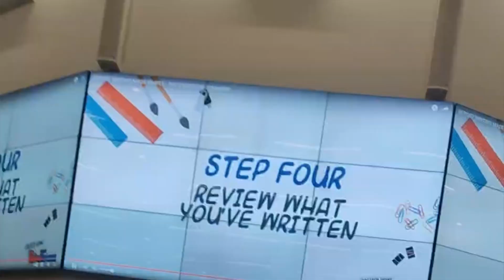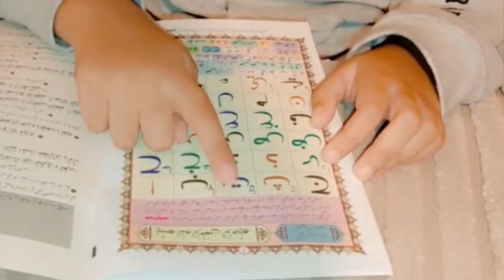Post uni work routine🇬🇧| International student uk👩‍🎓🇬🇧| How to manage Uni & Work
Assalamoalikum, so today am gonna share my post university’s work routine 🎩😍😍😍
Am not only a student 👩‍🎓 am professional skilled personal as well ☺️😅💯
Actually am full time student 👩‍🎓 part time teacher 👩‍🏫 and professional in my fieldwork alhamdulillah🙏thats really matter👏👏👏
Ok let’s start the my day🥰😇⚡️🎩✅📱
For more my services and details please visit my profile Insta;
al_quran_online_learning1
e-Learning platform